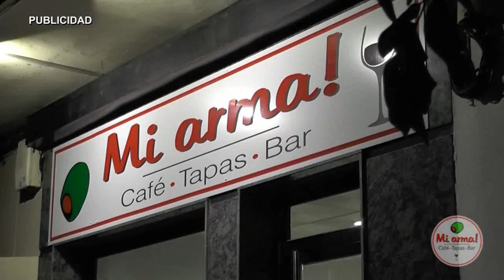AN VISITA ALCALDE AL CORTIJO ALANGE APROSUBA 2 ALMENDRALEJO 190716